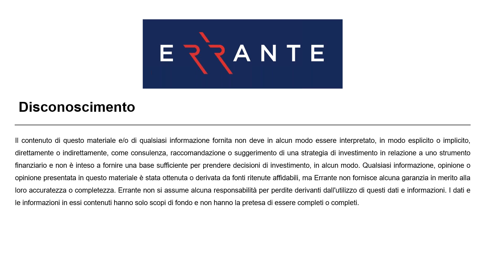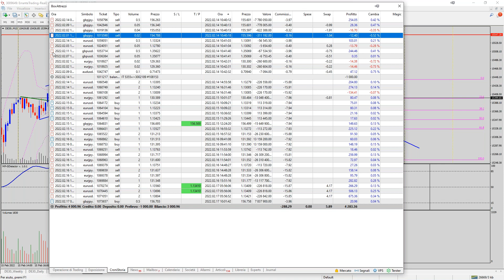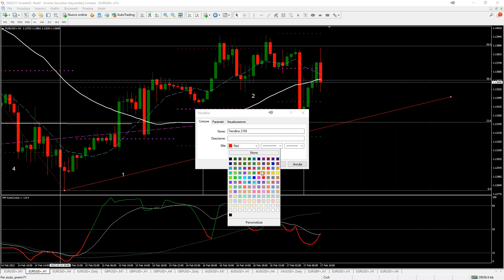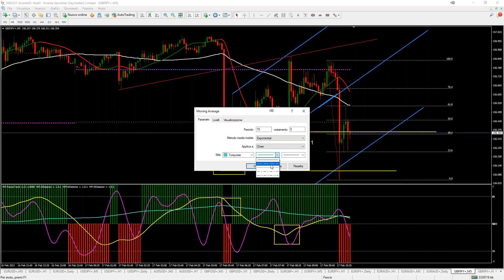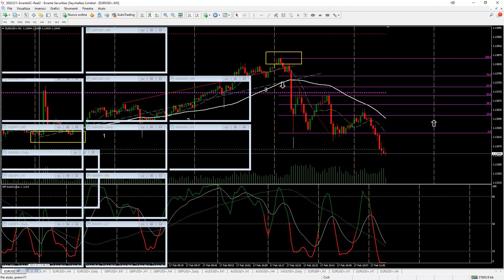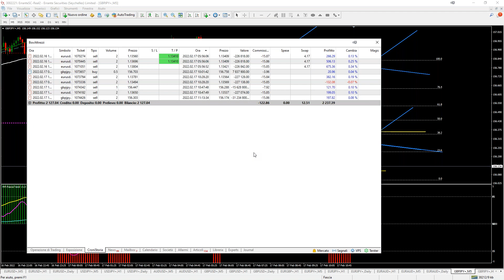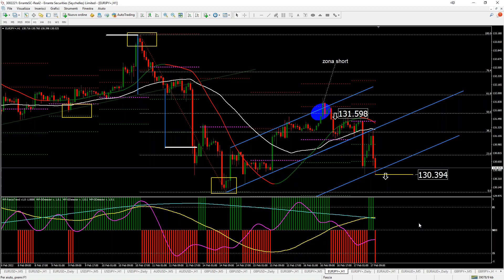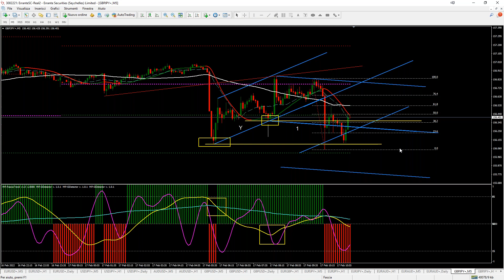Live Trading Session Webinar (Italian)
During this monthly live trading webinar session, we analyse markets in particular on the majors.  We explain how to use the stop loss and the take profit; the pros and cons for the trader in different situations, all with live and past examples.